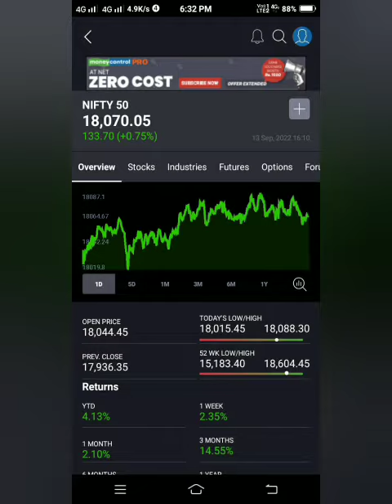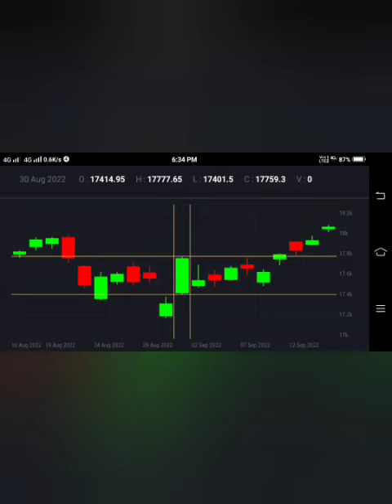Nifty Spot post market review and view for 14th September move